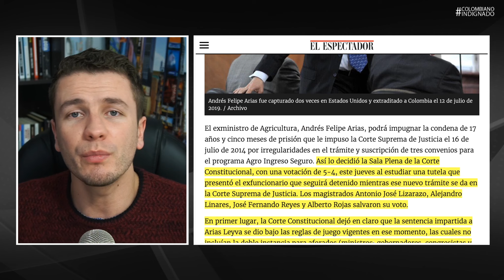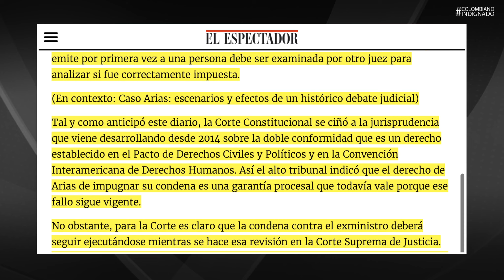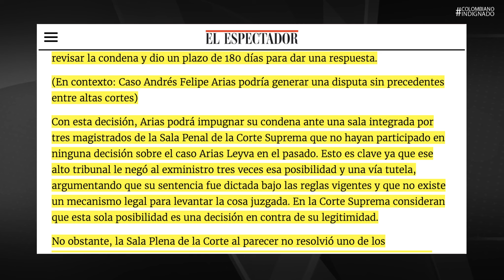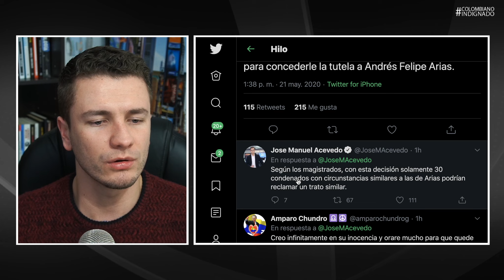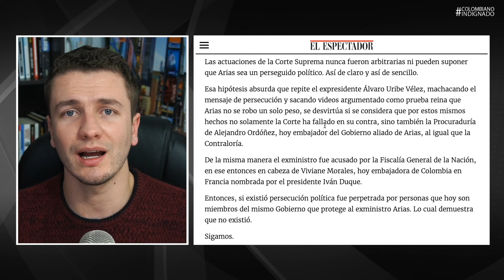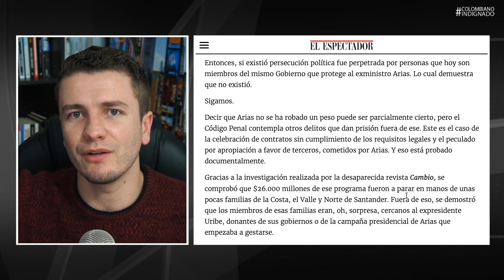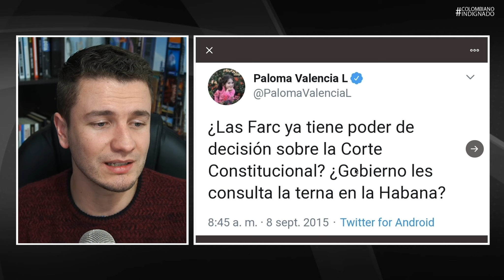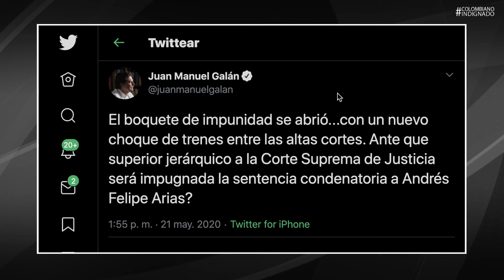¿Uribismo GANÓ? Esto pasará REALMENTE con CONDENA de Andrés F. Arias